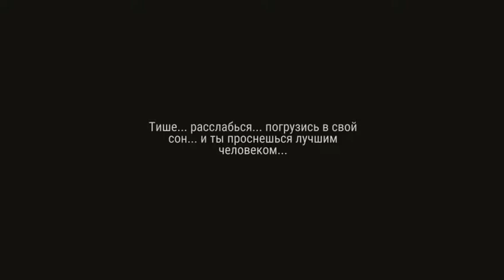Last Day on Earth #1 Начало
Last Day on Earth - БЕСПЛАТНАЯ MMORPG игра-головоломка для игры в зомби-шутер и стратегическая игра, в которой все оставшиеся в живых движутся по одной цели: оставайтесь в живых и выживайте, пока вы можете в этой игре после апокалипсиса и стрелять в мертвых зомби. Не остается места для дружбы, любви и сострадания. Смертельная пандемия вируса чумы превратила мир в мертвую зону, полную неквалифицированных зомби. Вы можете доверять только себе в этой пост-апокалиптической игре, зараженной гуляющими мертвыми зомби.

Инструкции для оставшихся в живых:

ЗОМБИ И ВРАГАЕТ ВЕЗДЕ!
Вы одиноки против других выживших и армейских мертвецов-зомби и других неквалифицированных в этой бесплатной игре с выжившим и стратегической игрой зомби-шутера. Стреляйте и стреляйте в зомби и другие незамужние, чтобы выжить в этой игре с апокалипсисом или они убьют вас.

ПРИСОЕДИНЯЙТЕСЬ К КЛАНОМ И ДУХОВНЫМ ЗОМБИ С ДРУЗЬЯМИ!
Стреляйте в невольных ходячих мертвых зомби с другими оставшимися в живых игроками - это эффективная военная стратегия для этой бесплатной стратегии игры rpg zombie shooter. В этой постпокалипсисовой игре легче выжить и стрелять в ходячих мертвецов вместе с другими оставшимися в живых. Поэтому присоединяйтесь к кланам и зомби-боевикам столько, сколько сможете!

СОХРАНЯЙТЕ КАЛЬМ И КРАФТ! SURVIVALCRAFT - ЖИЗНЬ!
Улучшите свою стратегию игры и навыки выживания и создайте более смертоносное оружие против неквалифицированных пеших мертвых зомби и врагов. Выбирайте цель мудро и стреляйте в зомби или тяните мертвый триггер у диких птиц, чтобы получить пищу.

ИСКЛЮЧАЙТЕ НОВЫЕ ТЕРРИТОРИИ И СЪЕМНЫЕ ЗОМБЫ!
Ищите брошенные военные базы и лагеря для оставшихся в живых, чтобы найти и взять самые ценные ресурсы и смертоносное оружие. Держитесь подальше от зомби-пограничника и зомби-оружейников, чтобы получить ресурсы.

КОММУНИКАЦИЯ С ДРУГИМИ ИГРОКАМИ!
Используйте чат. Информация является вторым по важности ресурсом после жизни в этой пост-апокалиптической игре-шутере romb. Присоединяйтесь к кланам и боевым зоопаркам или отправляйтесь на рейд, очищайте новые территории от неквалифицированных ходячих мертвецов и перемещайте границу зомби.

УЛУЧШИТЕ ВАШЕ ИСКУССТВО И ПРОФЕССИОНАЛЬНЫЕ НАВЫКИ!
Инфекция чумы, дикие животные, голод, жажда и холод могут убить вас быстрее, чем гуляющая мертвая армия. Мир превратился в место жительства зла, где вспыхивает чума. В этой бесплатной игре с апокалипсисом MMORPG для игры в зомби вы можете создать более смертоносное оружие, стрелять в зомби и попытаться выжить. Survivalcraft жизненно важен для вашей стратегии выжить в этой игре после апокалипсиса, зараженной вирусом чумы и неквалифицированными гуляющими мертвыми зомби.

В 2027 году вспышка неизвестной инфекции вируса чумы уничтожила большую часть населения мира. Грохочущий вирус был назван смертельной инфекцией чумы. Между тем пандемия нового вида вируса чумы унесла 80% населения. Пандемия вируса чумы превращала их в полчища неквалифицированных гуляющих мертвых зомби.

Но армия гуляющих мертвых зомби - не ваша главная проблема. Многие из тех, кто был неквалифицирован смертельным вирусом чумы, потянет мертвый курок в вашу спину. Оставайтесь в одиночестве или присоединяйтесь к кланам вместе с зоопарками. Вы тот, кто выбирает ваш путь и нападает на зомби-пограничник в этой бесплатной игре по спасению зомби-шутера апокалипсиса. Используйте все возможные способы, чтобы стрелять в зомби и выжить в мертвой зоне этого бесплатного шутера-зомби.

И запомни! Неизвестные гуляющие мертвые зомби повсюду! Убейте зомби, стреляйте в зомби, зомби-пушки, зомби огня, зомби-плагины, зомби-разбойники, зомби-зомби и зомби-боевики, чтобы выжить. В этой бесплатной игре с шутером MMORPG Zombie каждое ваше решение имеет значение.
Добро пожаловать в настоящую пост-атакующую игру зомби-шутера и наслаждайтесь этим свободным шутером-зомби с MMORPG и элементами стратегии!

Пожалуйста, обратите внимание! Last Day on Earth - бесплатный шутер от зомби и онлайн-многопользовательская стратегическая игра, но есть некоторые игровые предметы, которые можно купить за реальные деньги. Вы можете отключить покупки в приложении на своем устройстве.

Загрузите Last Day on Earth - новый экшн, бесплатный выживание и стрельба из зомби-шутера сегодня, боевые зомби и выжить!